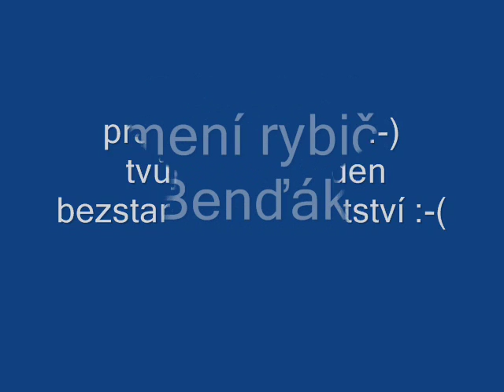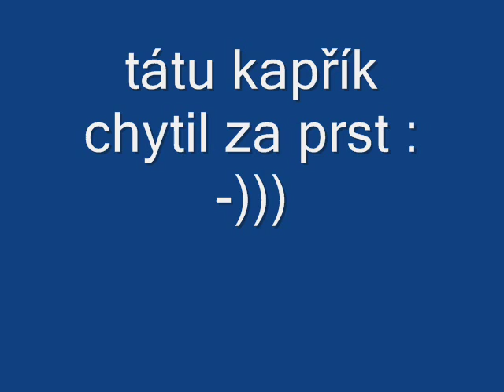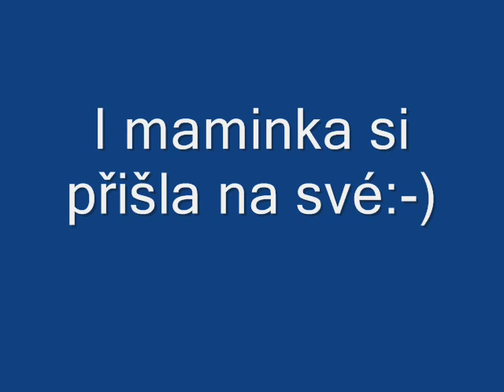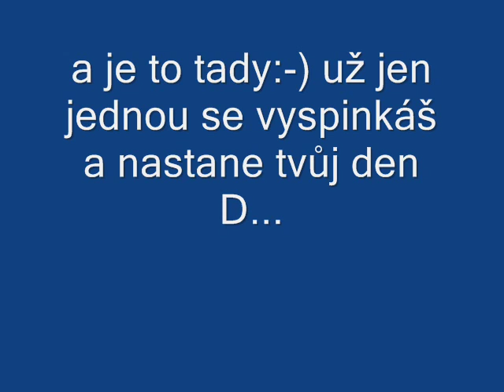poslední den prázdnin